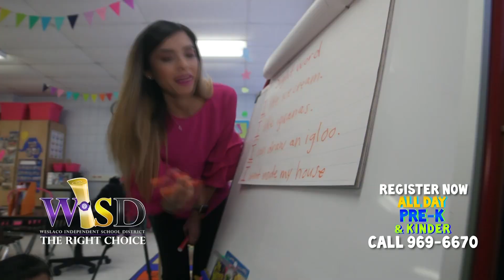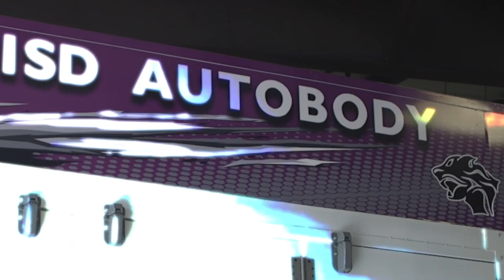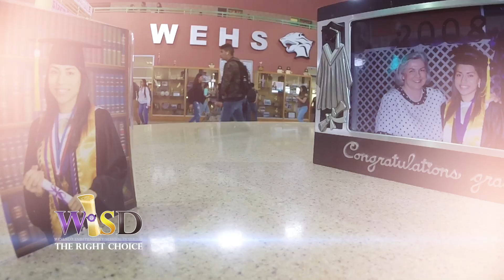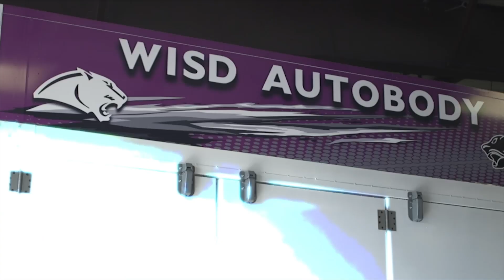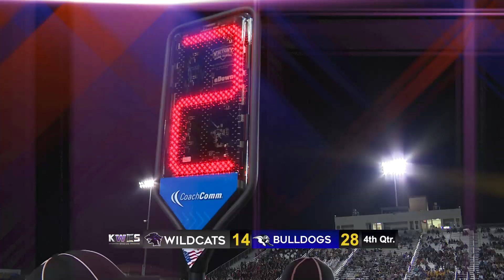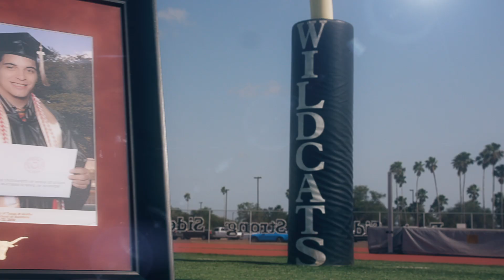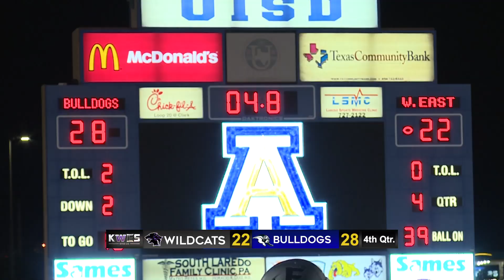Weslaco East Wildcats vs Laredo Alexander Football Game